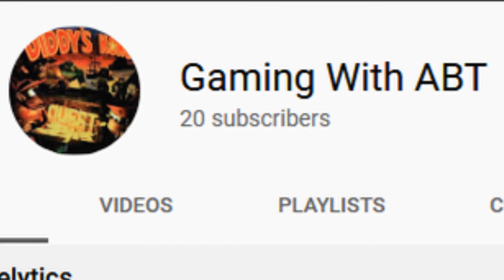thanks yall for 20 subscribers